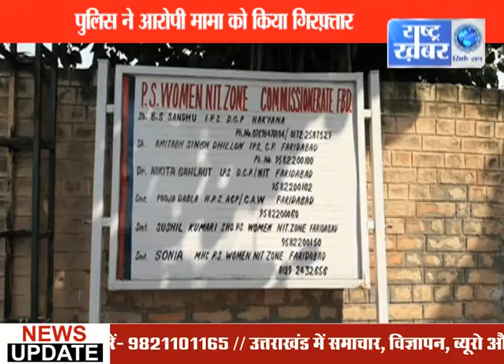NCR YOUTUBE 6 OCT // RASHTRA KHABAR //